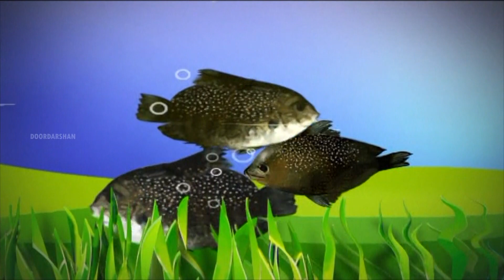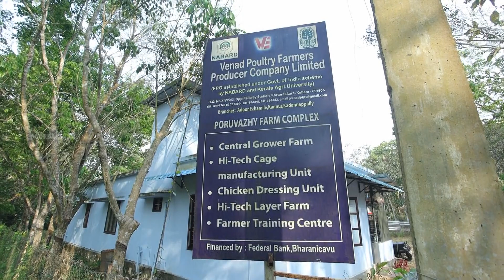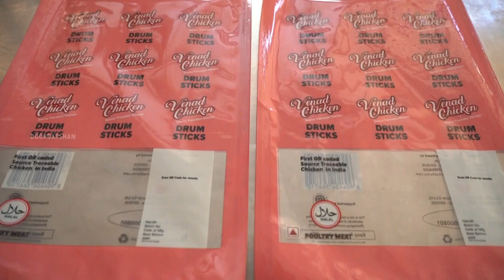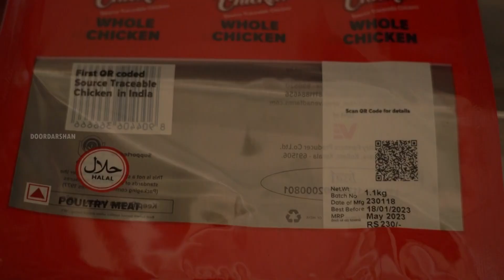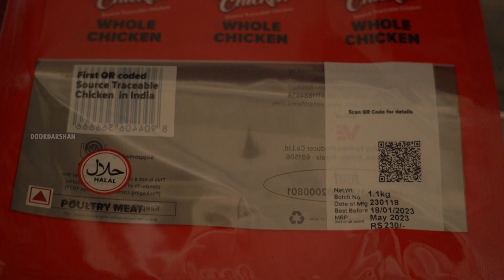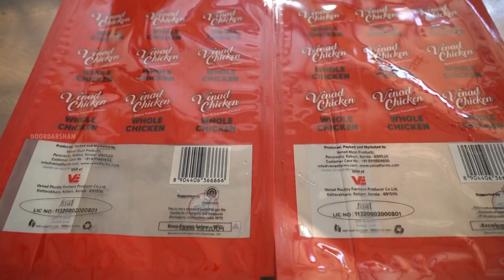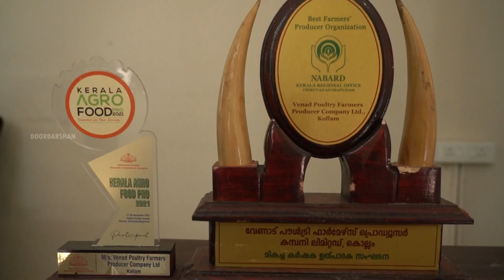ആദായ ചിറകു വിടർത്തി കോഴിക്കൂട്ടം|AADHAYA CHIRAKUVITARTHI KOOZHIKOOTTAM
ആദായ ചിറകു വിടർത്തി കോഴിക്കൂട്ടം

കൊല്ലം ജില്ലയിലെ കൊട്ടാരക്കരയിലുള്ള " വേണാട് കോഴി കർഷക ഉത്പാദന കമ്പനി " രാജ്യത്ത് ആദ്യമായി QR code സംവിധാനം ഒരുക്കി കോഴിയിറച്ചിയും മുട്ടയും വിപണിയിലിറക്കി ശ്രദ്ധ നേടിയ ഒരു സ്ഥാപനമാണ്.